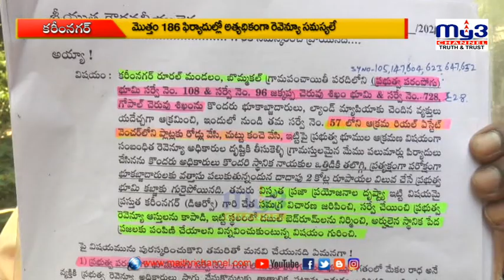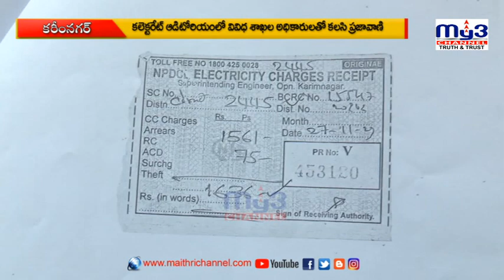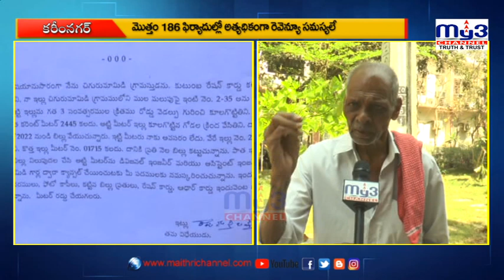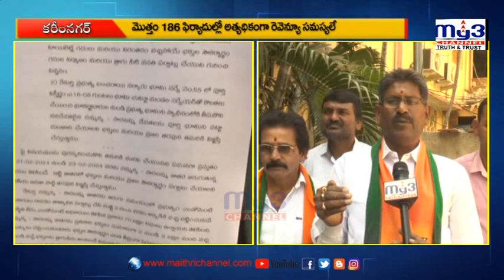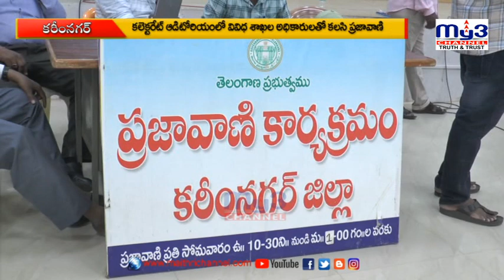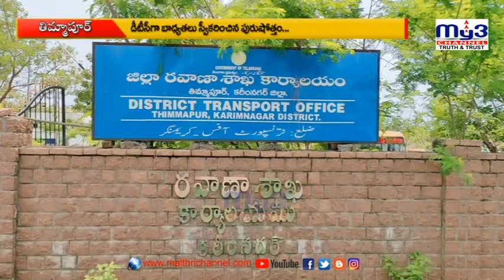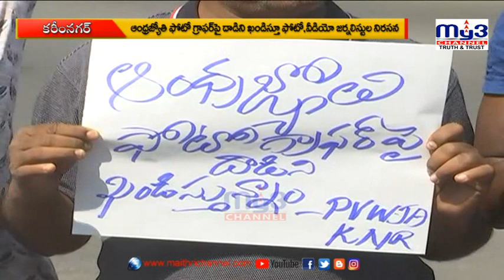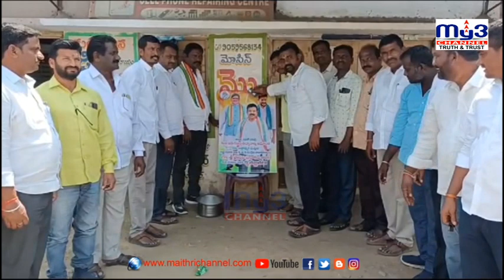MY3 NEWS 19-02-2024 || Full Bulletin